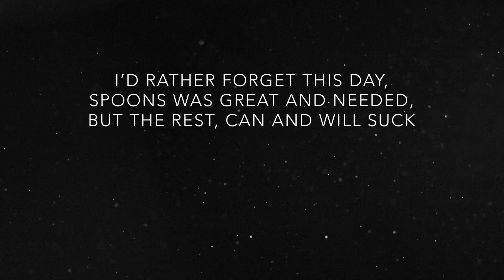VEDIF 13: Forgiveness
I did not like today